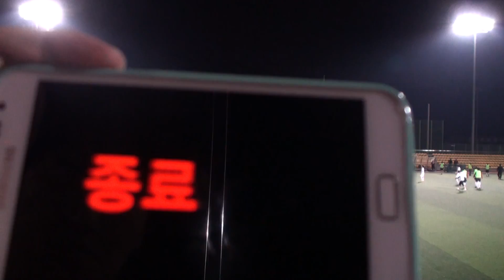경의축 vs 한일병원 3-2